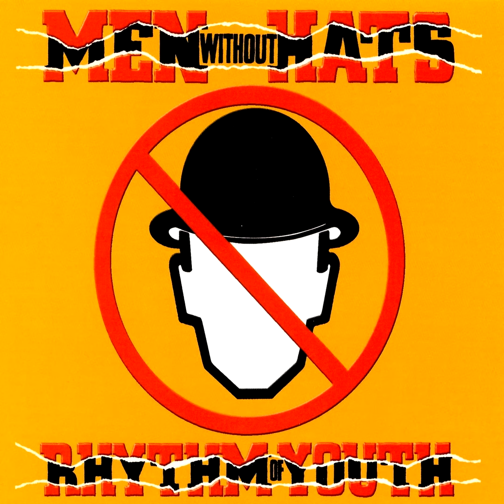Men Without Hats - The Safety Dance (Video Edition Fan-Made Instrumental)